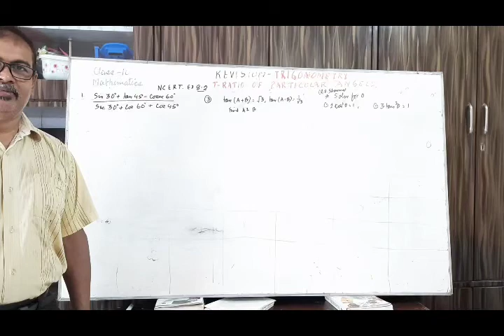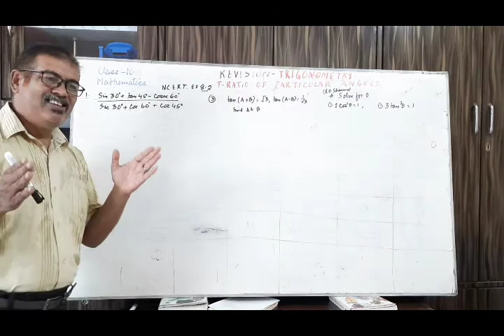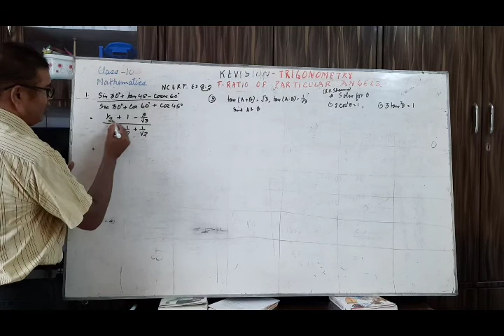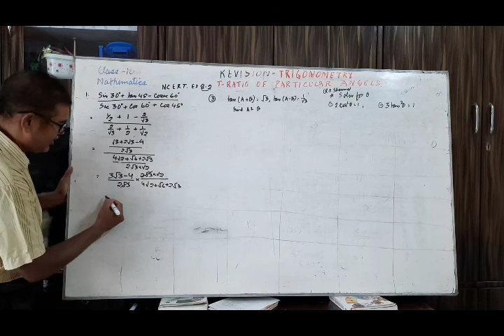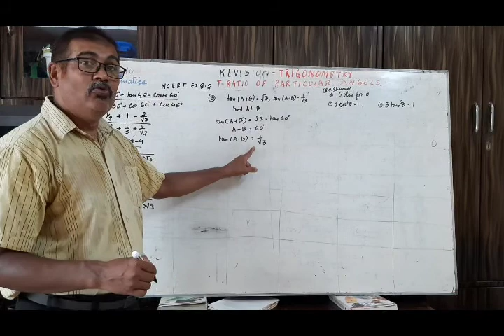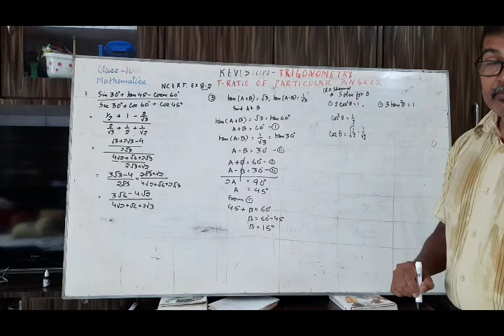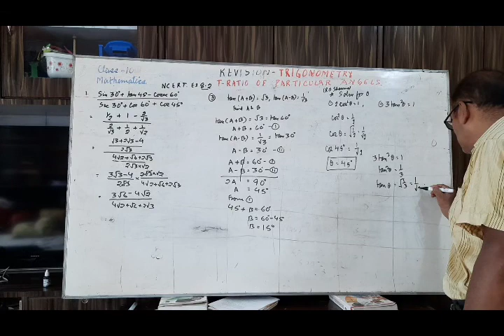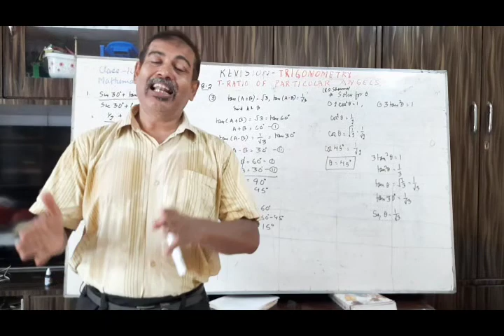Lecture 27,Cl 10,Revision Ex 8.2 (Trigonometry)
By- Vijay Victor, Vice - Principal